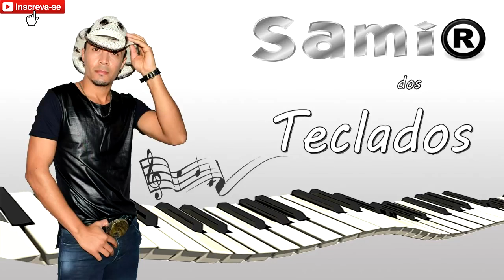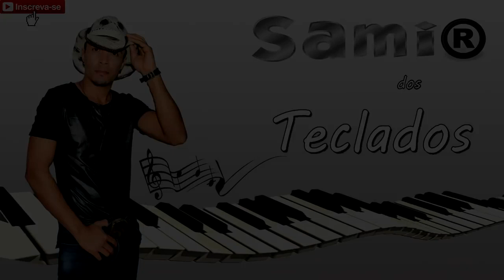Samir dos Teclados CD Completo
CD Completo Samir dos Teclados Ao Vivo